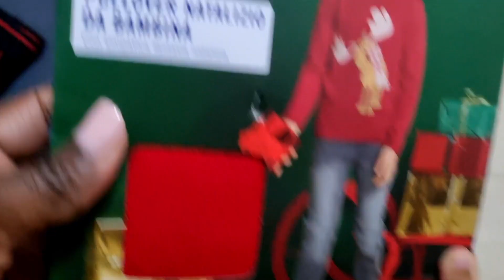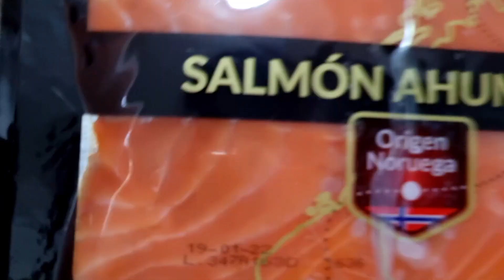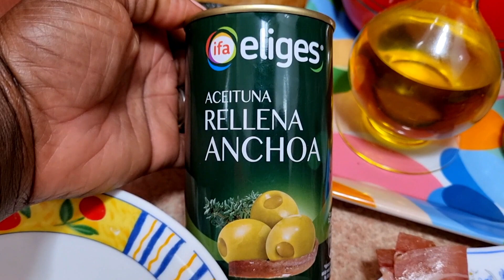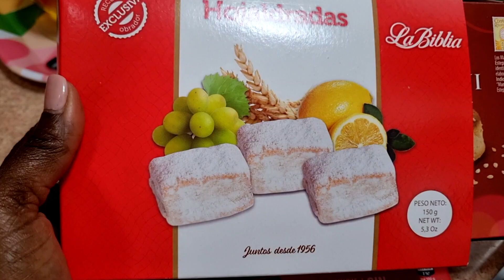VLOGMAS#17 PREPARATIVOS Y CENA SIN filtro AL ESTILO ESPAÑOL 🇪🇸 | LA PASAMOS MUY BIEN DIC'24| NIEVE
Hola hola amores❤! 460 gracias a cada uno de ustedes que están aquí apoyandome🤗❤.
Espero que te encuentres muy bien con la ayuda de Dios🙌🏾.

En ésta ocasión te traigo éste vlog, que espero que sea de tu agrado, te entretengas y rias conmigo🤭.

Y si es así, por favor no te olvides de regalarme un LIKE🤪, de COMPARTIR este canal en tus redes o con tus amigos🥰, SUSCRIBETE🤗 para que me ayudes a crecer y ten pendiente encender la CAMPANITA para que YouTube te avise cuando haya un nuevo video en el canal 😍!

Deseo animarte a que me escribas, deja tus comentarios en mis vídeos, que SIEMPRE SIEMPRE TE RESPONDERÉ🤗😍 Dios mediante 🙌🏾❤.

vlogfamilia
vlogsdeespaña
vlogger
latinoseneuropa
dominicanaenespaña
losmejoresvlogs
vlogfamiliar
vlogmas
vlogmas2021

LOS DERECHOS DE LA MUSICA NO ME PERTENCEN!